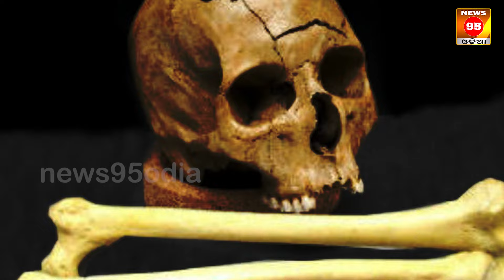୪ର୍ଥ ଆଉ ପଞ୍ଚମ ଦ୍ୱାରା ଖୋଲିବାକୁ ଆସିଲା ବଡ ଭବିଷ୍ୟବାଣୀ....|| Jagannath Temple || News95 Odia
୪ର୍ଥ ଆଉ ପଞ୍ଚମ ଦ୍ୱାରା ଖୋଲିବାକୁ ଆସିଲା ବଡ ଭବିଷ୍ୟବାଣୀ. || Jagannath Temple || Jagannath || News95 Odia